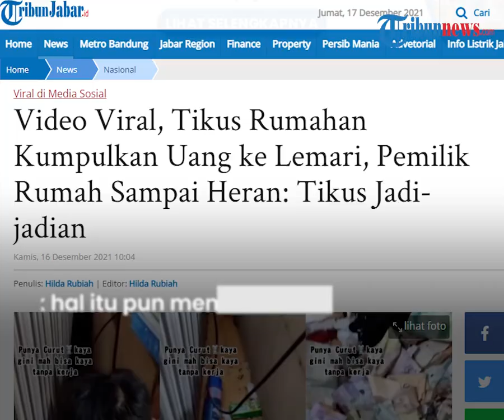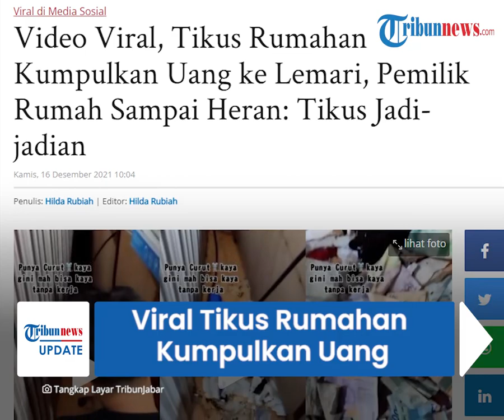Viral Tikus Kumpulkan Uang di Bawah Lemari hingga Ratusan Ribu, Pemilik Rumah: Tikus Jadi-Jadian?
Bukan tanpa sebab, rupanya uang-uang tersebut dikumpulkan oleh tikus di rumahnya.

Mendapati kejadian aneh ini, netizen heran hingga menduga tikus tersebut sebagai tikus jadi-jadian.